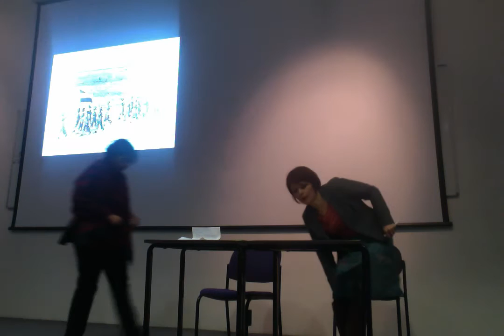Free Her! Woman Political Prisoners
Haldane Society Human Rights Lectures 2016

Speakers: Dr Radha D'Souza & Shiva Mahbobi